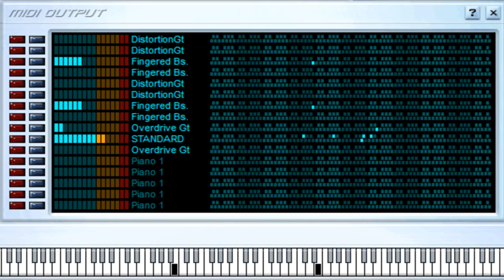Caminito Serrano - Los Destellos - Midi File (OnlyOne)